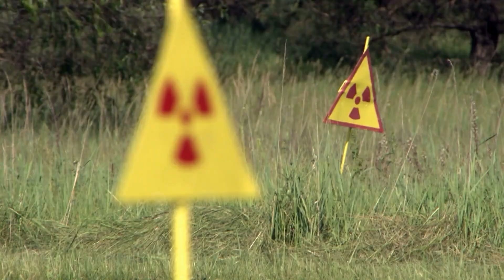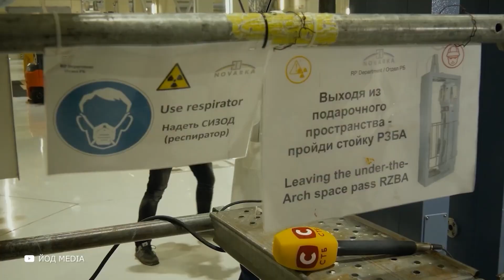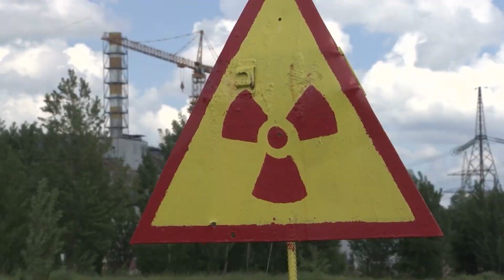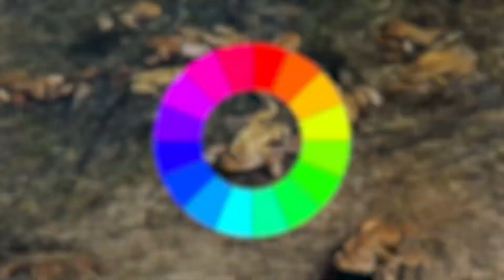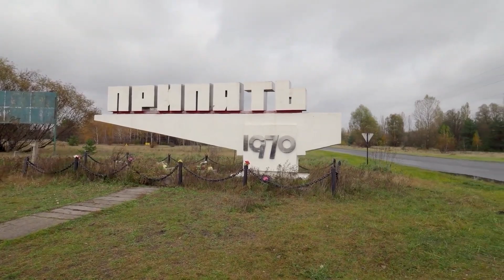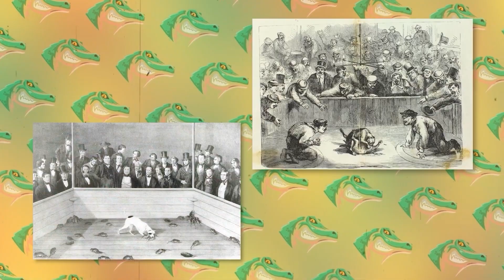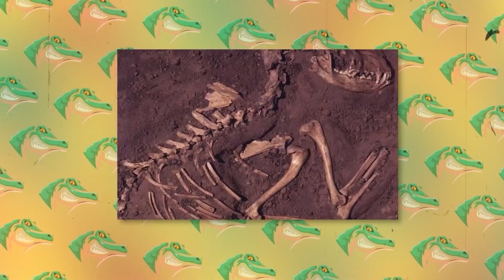¡Los Científicos están Desconcertados! ¡Una Cámara de Caza Capturó Seres EXTRATERRESTRES!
¡Esta cámara de caza capturó algo increíble! En este episodio, verás criaturas que fueron capturadas en cámara solo una vez, y un ser descubierto en Chernobyl que sorprendió a todo el mundo. Los científicos aún no pueden explicar estos fenómenos. ¿Estás listo para descubrir una nueva realidad?